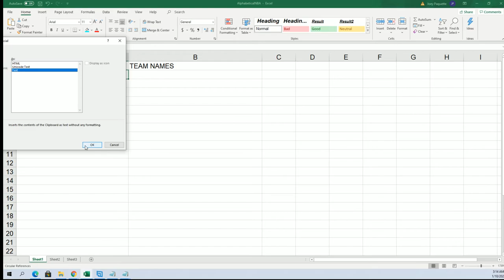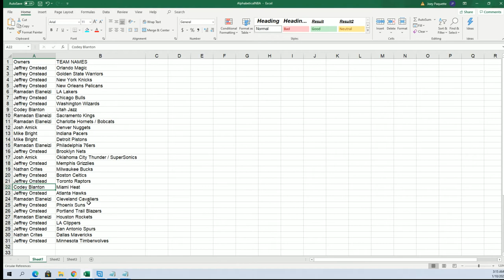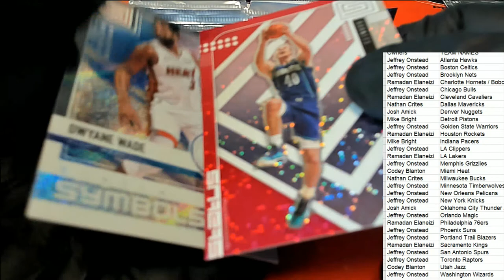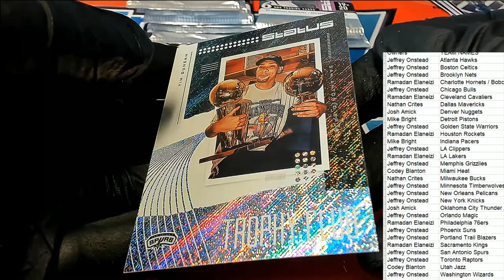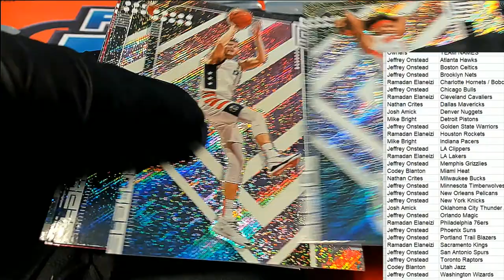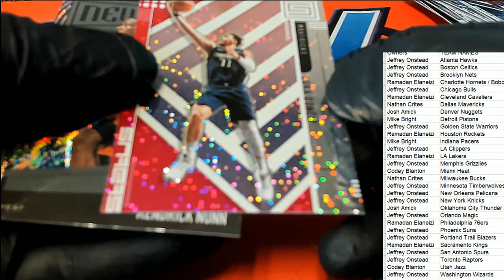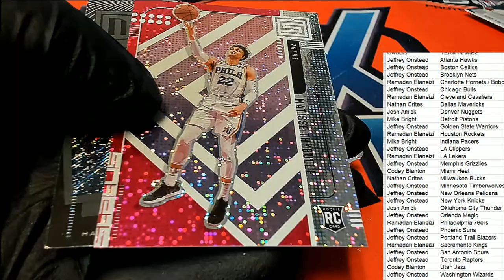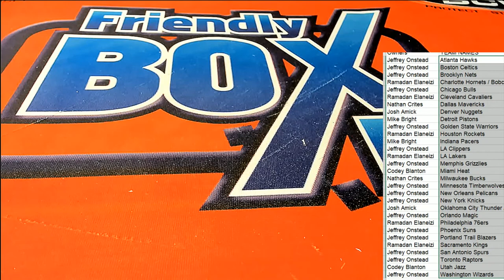2019 20 Panini Status Basketball Tmall Edition ID 1920STATUSTMALL102